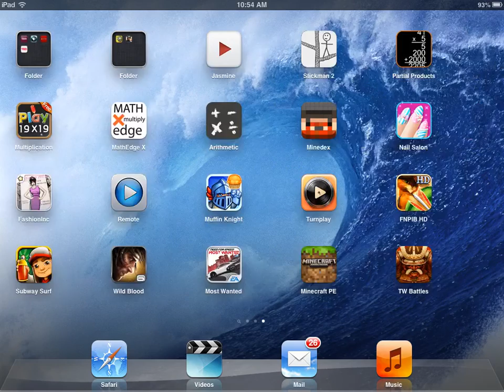Minecraft-Pocket Edition Part 3